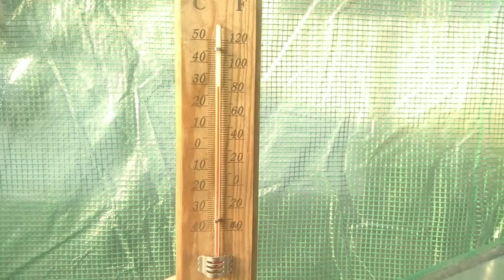(187) Początek kolejnego sezonu egzotycznego -pierwsze rośliny w cieplarni 🌴🌲🌼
Pierwsze najodporniejsze rośliny egzotyczne już w cieplarni + rzut oka na bananowca musa basjoo wietrzącego się we wczesno wiosennym słońcu.